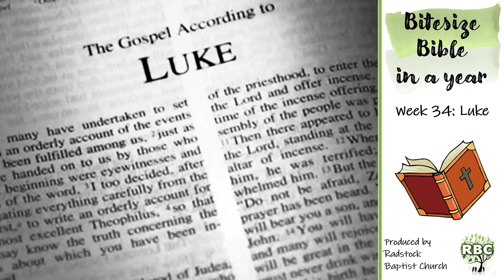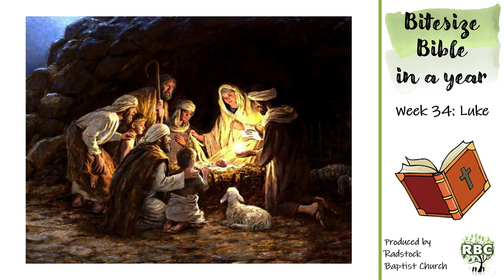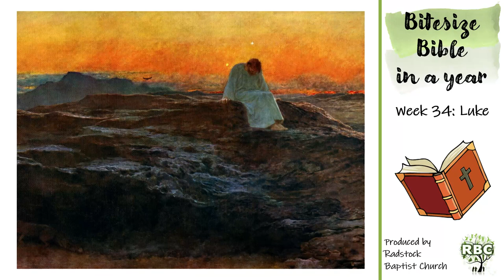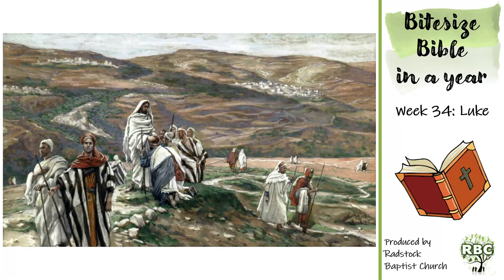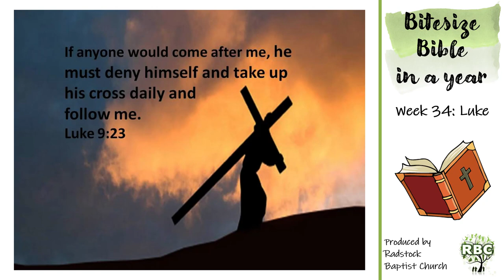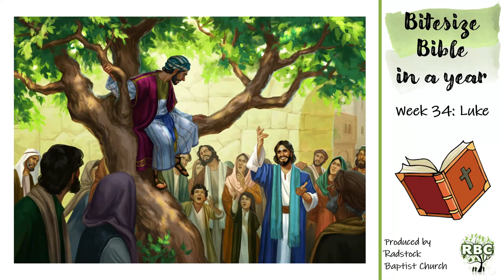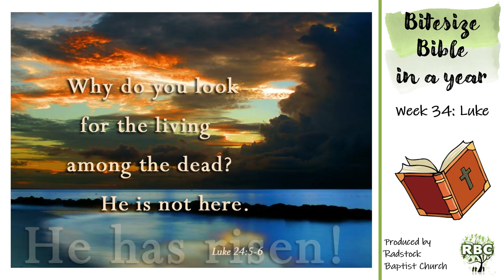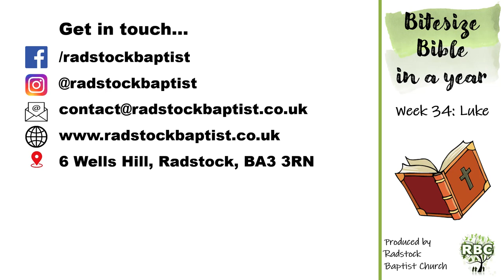Bitesize Bible in a Year - Week 34: Luke